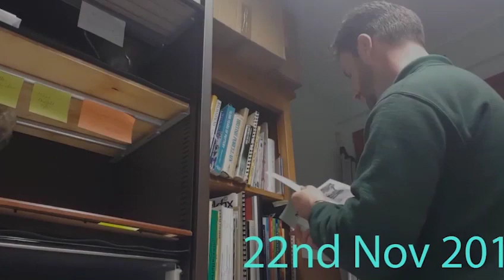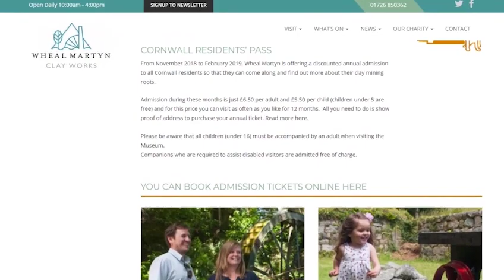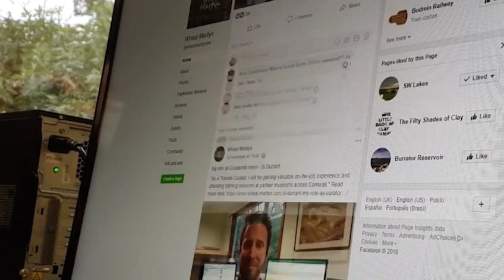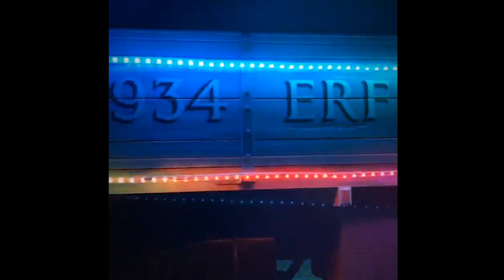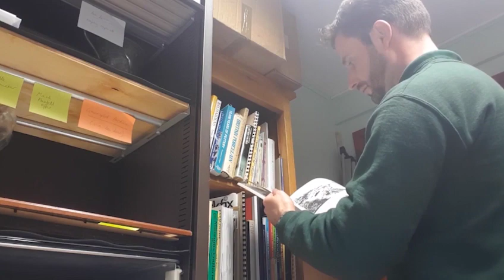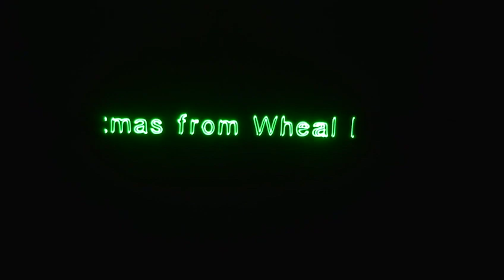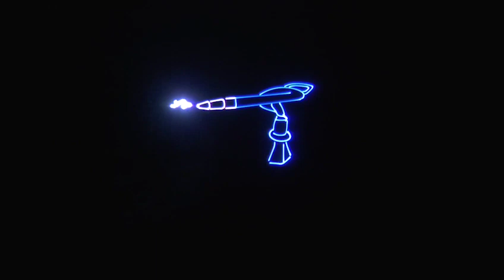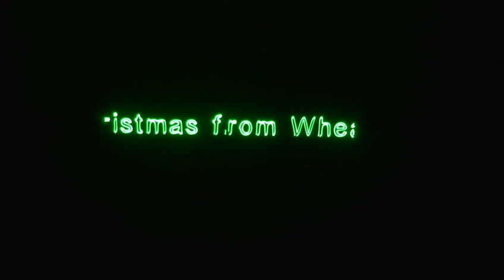Wheal Martyn Clay Works - Celebration of Light and Clay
BRINGING CHINA CLAY TO LIGHT

China clay mining has transformed St Austell’s landscape dramatically over time. Immerse yourself in our Cornish china clay heritage and explore this transformative effect as the Wheal Martyn clay pit, woodlands and trails undergo a very special transformation of their own.

Working in partnership with Greenwave Laser, we will be holding a three day event including stunning laser show performances projected onto the clay pit, and immersive light trails, leading into a Woodland Wonderland UV experience.

Follow a beautiful light trail, exploring the changing landscape by torchlight. Encounter natural and industrial features adorned by light in fascinating ways, and look out for four iconic exhibits along the way. See how the latest LED technology, vivid colours and patterned displays create stunning effects on the iconic elements of Wheal Martyn, such as the waterwheel and flat rod tunnel.

Once you reach Pit View, get ready for an awe-inspiring laser light performance, projected onto the unique canvas of Wheal Martyn’s working clay pit.

Follow the path down to an immersive Woodland Wonderland UV experience. Draw with light on glow frames, or sit for a moment on a UV sofa, hung with lights, and consider how ‘black light’ creates the colour around you. See the ethereal glow of UV bubbles floating in the air, and gasp as colours burst and scatter in vibrant displays. Treat yourself to some festive food and drink too!

Many Thanks to:
Cornwall Council
FEAST Cornwall

Produced by:
Greenwave Laser
Future Sync Media